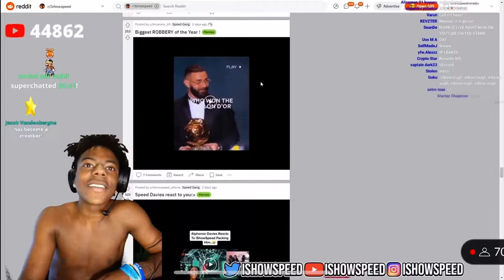ISHOWSPEED REACTS TO HIS OLD VIDEOS 😂😂